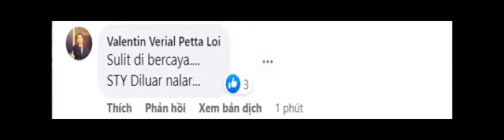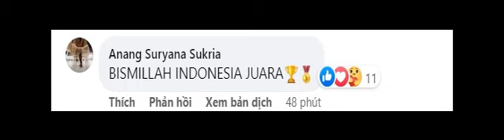CĐV Đông Nam Á: Malaysia khóc khi thấy Indonesia vào chung kết gặp Việt Nam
Type in Google "highlightsportus.blogspot"